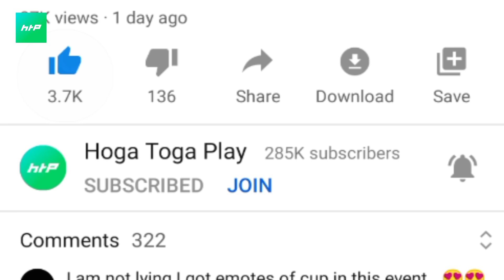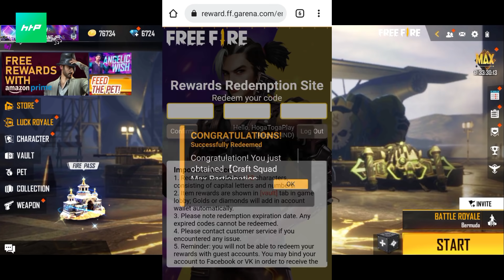Redeem Code legendary Reward Free - Para SAMSUNG A3/A5/A6/J2/J5/J7/S6/S7/S9/A20/A30/A5/A7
redeem Code :- 8NARH5K2T6SP